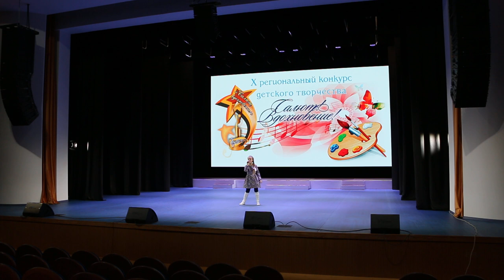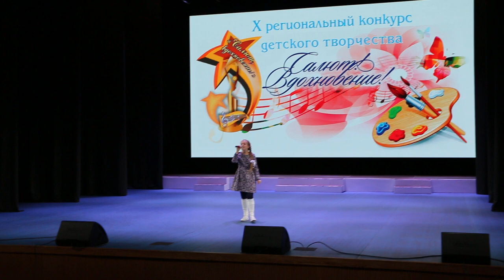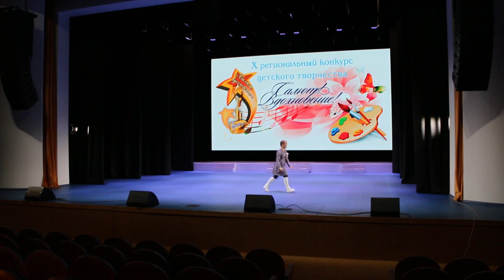Кострыкина Софья - "Валенки"